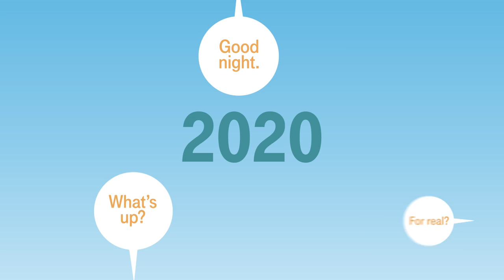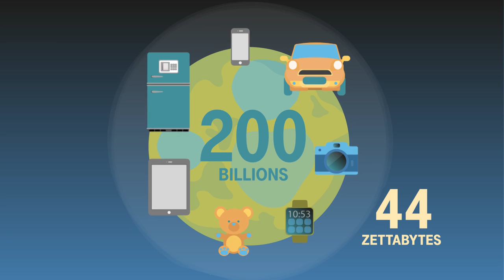How does 5G work? - Netzgeschichten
The latest episode of Netzgeschichten is about the upcoming communication standard 5G. Prof. Frank Fitzek from TU Dresden explains what 5G is about and how it will change the future of mobile communication.